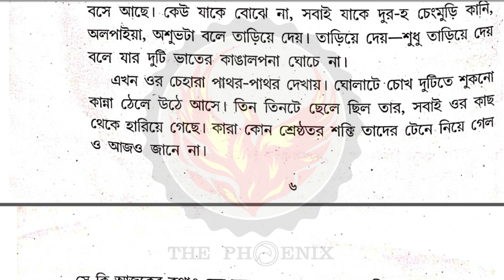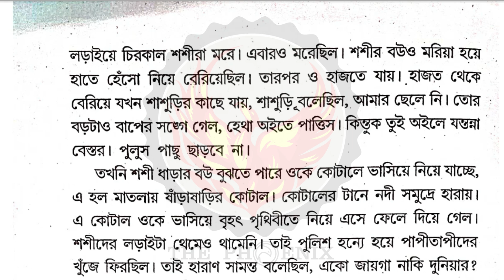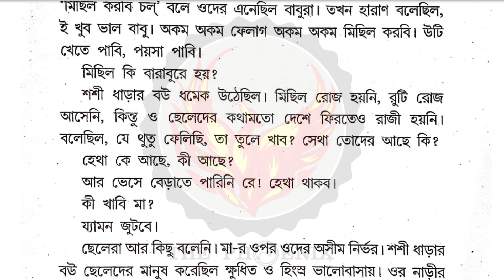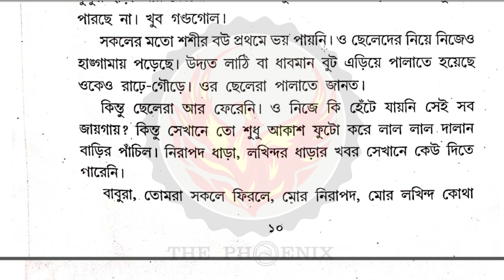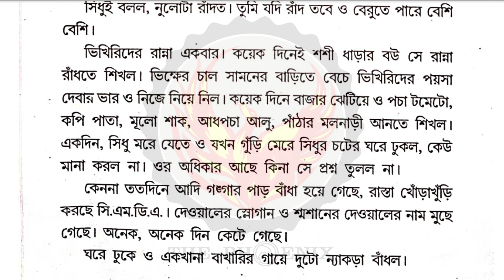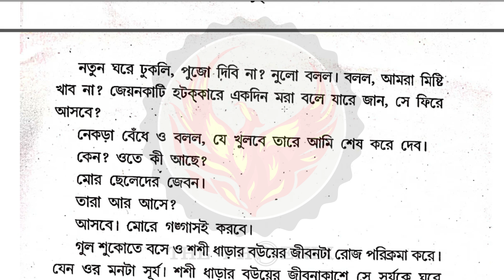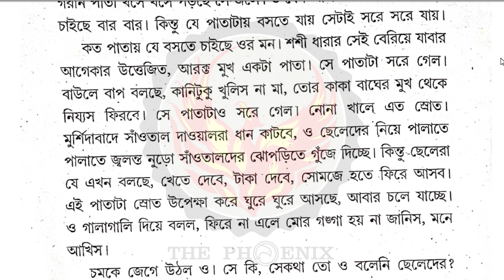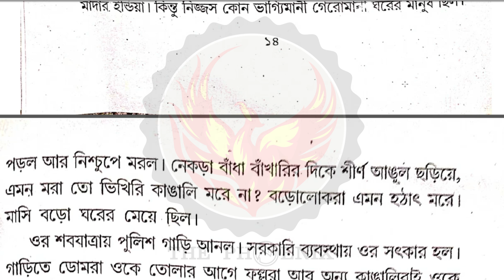মাদার ইন্ডিয়া | Mother India । মহাশ্বেতা দেবী । Maheswata Devi |Ranajit Sasmal | The Phoenix